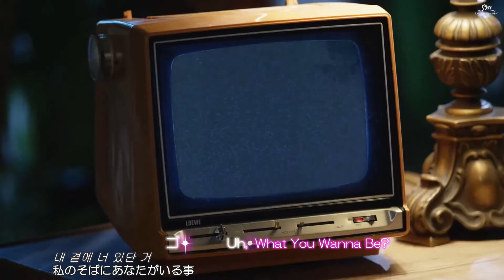[MV] Red Velvet - Happiness（日本語字幕）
訳歌詞は、K-pop 歌詞和訳 なるみ様の歌詞をお借りしました。